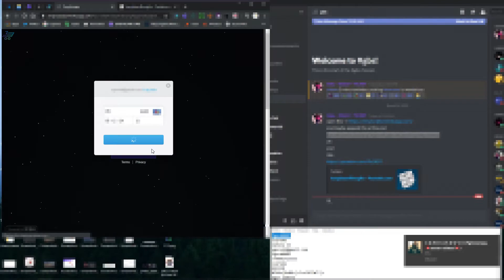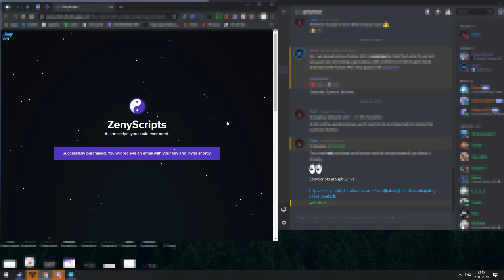ZenyScripts 2x Live Cop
Thanks to @GizmoSolution @FattyeXtension @DeadSuite @PulsarAIO